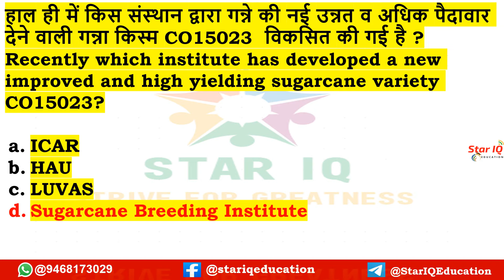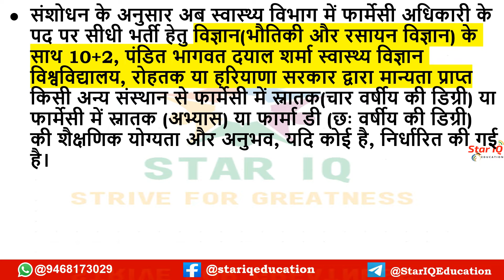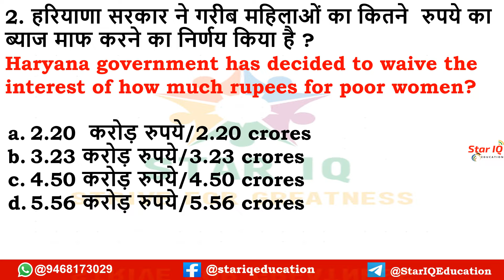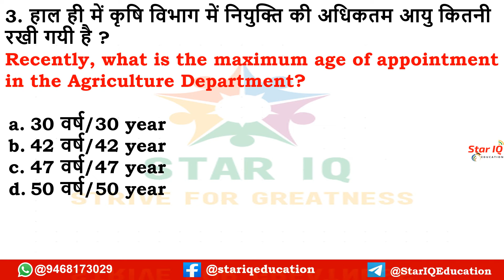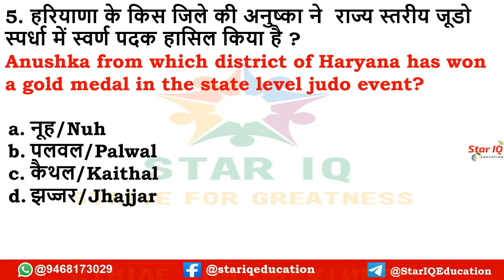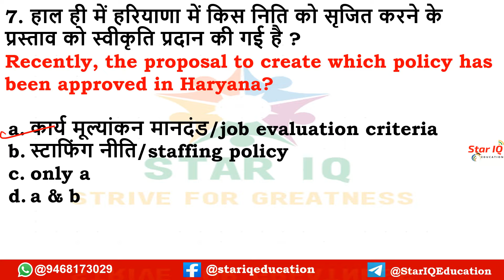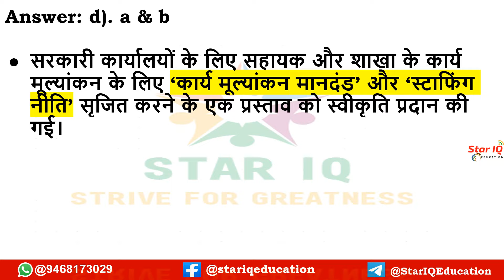HSSC Dose# 562|| 3 NOV 2021 Haryana Current Affair||Daily Haryana Current Affairs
class title: NCERT Computer science MCQ and SSC PYQ

HSSCDose​​​​​​​​​​​​​​​​​​​​​​​​​​​​​​​​​​​​​​​​​​​​​​​​​​​​ || 20 oct 2021 Haryana Current Affair|| Daily Haryana Current Affairs||HaryanaGK

HaryanaGK

haryana gk
may 2021
month current affairs 2021
haryana g.k
current affairs

gk haryana
HSSC Dose#412

Daily Haryana